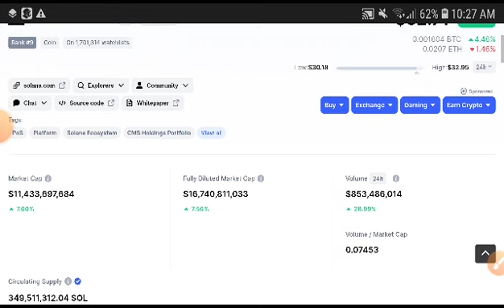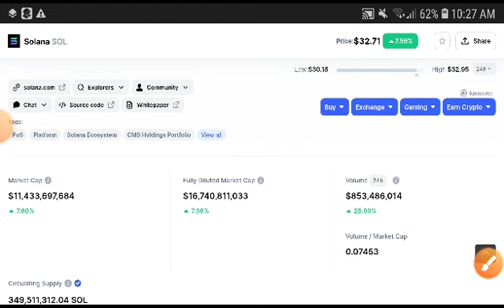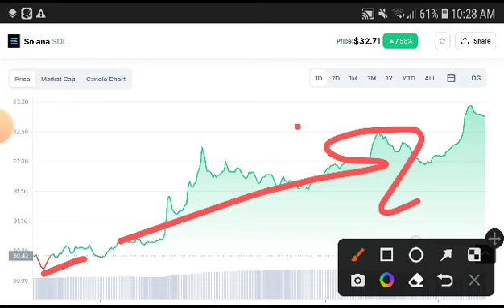Solana Technical Analysis! Solana Price Prediction! Solana News Today